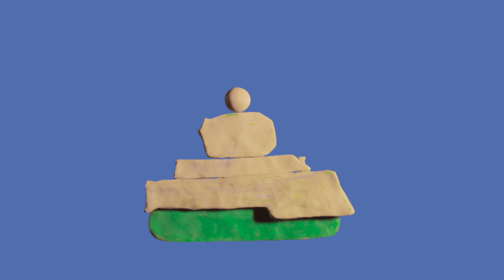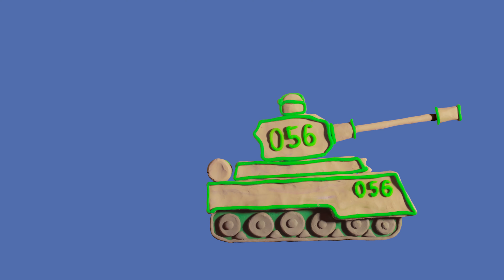Let's make a Play-Doh Tank. Funny educational video. Don't forget to subscribe!